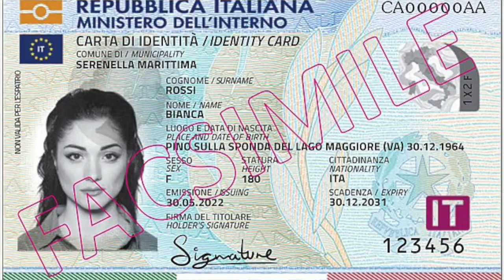Christian Diego Di Sanzo interviene sui ritardi dei Consolati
Molti italiani all'estero si lamentano dei notevoli ritardi nell'erogazione dei servizi prestati dai Consolati in diversi Paesi. Christian Diego Di Sanzo, deputato italiano eletto nella Circoscrizione Nord e America centrale  fornisce una spiegazione sui motivi di questi ritardi.